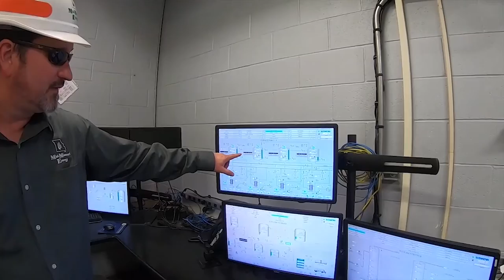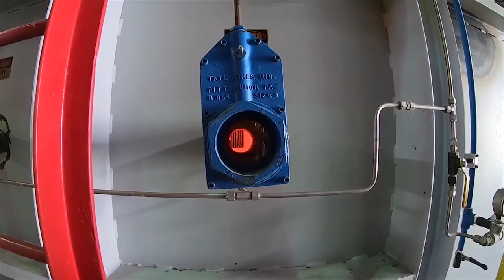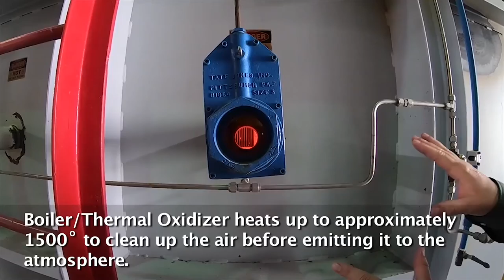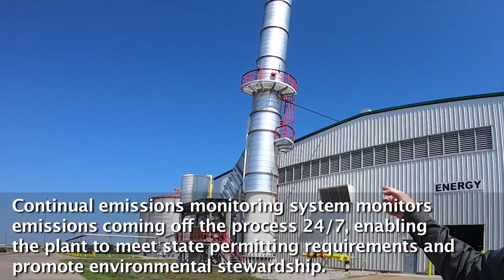Inside an Ethanol Plant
Join us as we take a walk through a modern-day ethanol plant and see how a kernel of grain is transformed into fuel ethanol. Don’t forget your hard hat and ear plugs! With Chris Wilson, General Manager, Mid-Missouri Energy. Second of six episodes of RFA's Heartland Virtual Tour from September 18, 2020.